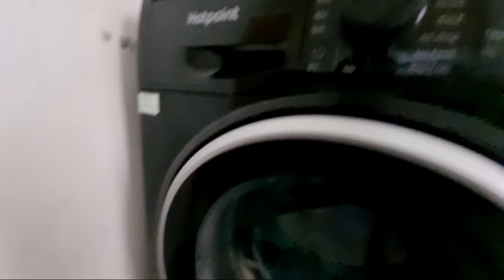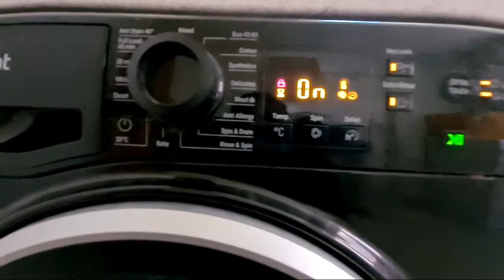Highlight 2:20 – 7:20 from Hotpoint NSWR843C 45 min wash